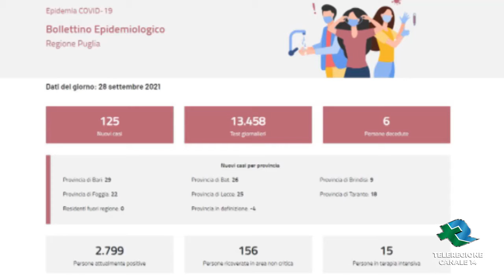BARI Covid 19 125 casi su 13 458 test, 6 i decessi TG Teleregione 28 09 2021